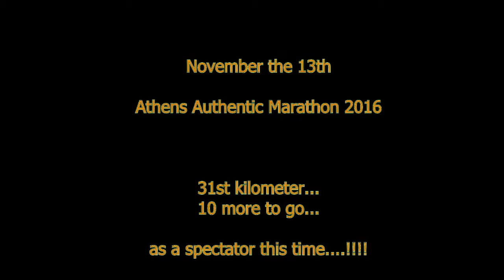Athens Authentic Marathon 2016